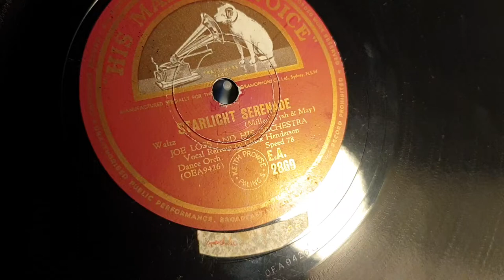Starlight Serenade. Joe Loss Orchestra. Chick Henderson. HMV 78rpm. HMV 102 Portable Gramophone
Customized His Master's Voice 102 Portable Gramophone Phonograph